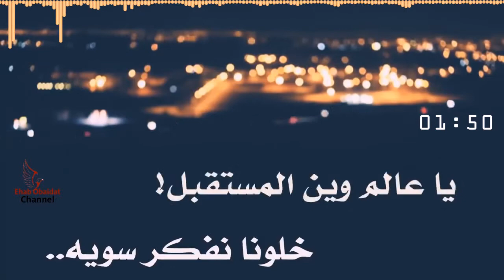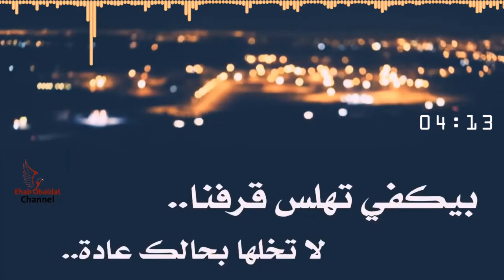أمير الهريني - دحية ع لله تكوني فريدة [كلمات] | [Ameer Horeny - Dahiat 3 Allah Takuni Farida [Lyrics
●●● المعلومات || Information ●●●

▶ Title: Dahiat Ealaa Allah Takuni Farida
▶ اسم الاغنية: دحية على الله تكوني فريدة
▶ Artist: Ameer Horeny
▶ اسم الفنان: أمير الهريني
▶ Lyrics: Ameer Horeny
▶ كلمات: أمير الهريني
▶ Composition: Ameer Horeny
▶ الحان: أمير الهريني
▶ Director: Ehab Obaidat
▶ اخراج: ايهاب عبيدات
▶ رابط  قناة الفنان أمير الهريني وادعموه فنان ولا اروع:

 ✖ العلامات...

ع لله تكوني فريدة | دحية السنة الجديدة | جديد | امير هريني #2019​
جديد دحية 2019 امير الهريني | بدعة في تالي الليله | لهجة جديدة طرب. دحية وهجيني فرقة نجوم النقب 2018,فؤاد ابو بنية وخليل الطرشان دحية وهجيني فرقة فهود البادية أبو عرب واحمد الشوال وبهاء العقيد 2018,جديد معين الاعسم 2018 دحاحي واغاني جديده معين الاعسم وعطية الاصلع اكشن جديد دحية وهجيني فرقة ليالي الجنوب 2018 عماد ابو بنية وماهر ابو بنية دحية وهجيني فرقة صقور الجنوب 2018 امير ابو عبود وصلاح ابو رقيق وعمر ابو عيادة دحية وهجيني فرقة انغام الجنوب 2018 محمد العطاونة وابراهيم العثامين دحية وهجيني فرقة اصول السامر 2018 محمد ابو صقر واحمد الاطرش دحية حرااج نار يوسف الصرايعه وداهش ابو بنية ومحمد المتانين دحية يوسف الصرايعة وفؤاد ابو بنية 2018 دحاحي 2018 دحاحي نار وطررب دحية عماد ابو بنية وماهر ابو بنية دحيه.
دحاحي ناار دحاحي بدوية دحاحي فلسطينية دحية بالعبري גשם גשם دحية وهجيني حسام الجرجاوي وحسام العزازمة 2018 عزف ابراهيم العطاونة دحية وهجيني محمد الكتناني وحمد ابو غليون 2018 عزف ابراهيم العطاونة دحاحي لهجات جديدة 2018

____________Just Music____________